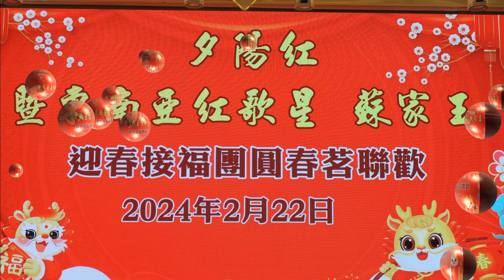(第二集)夕陽紅群組蘇家玉歌星春茗聯歡2024年02月22日